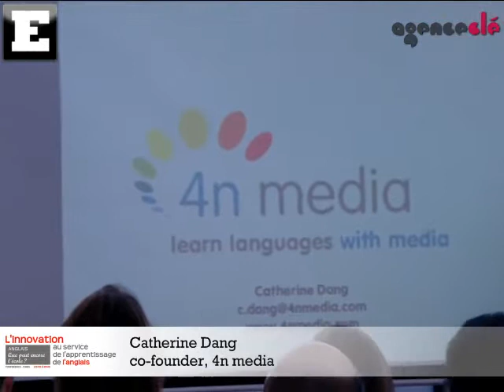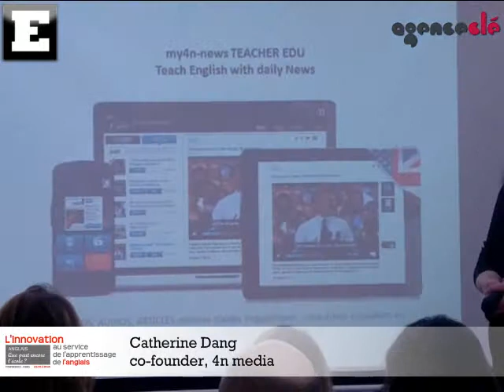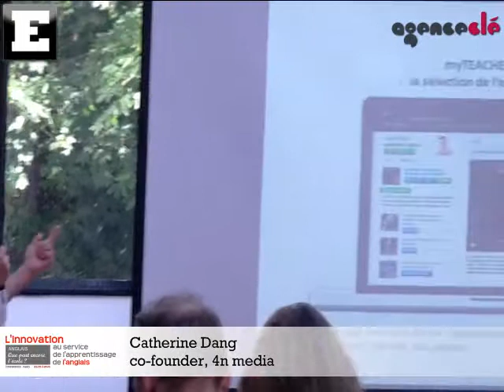Pitch 4n media by Catherine Dang [French]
Pitch 4n media by Catherine Dang at the breakfast event "Anglais: Que peut encore l'école?" by Agence CLE in Paris. Recorded May 23rd 2013.